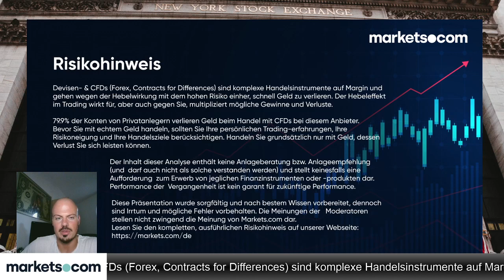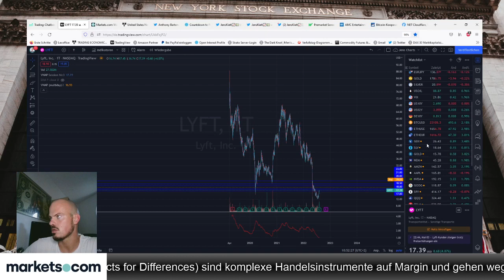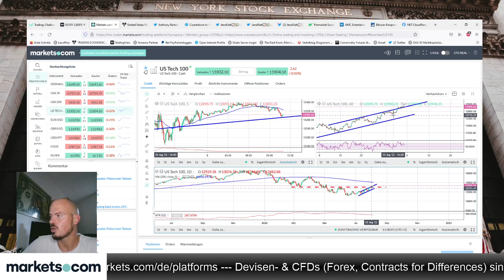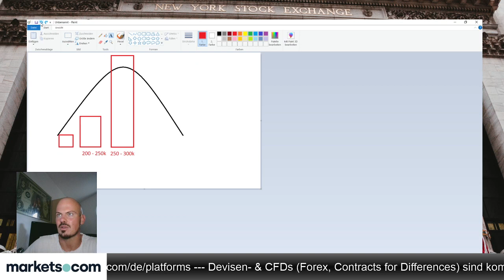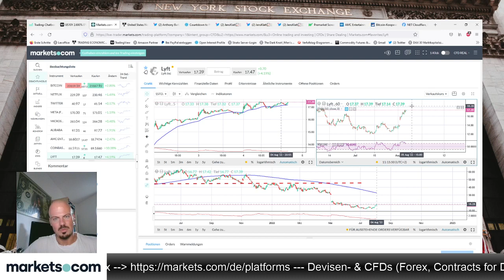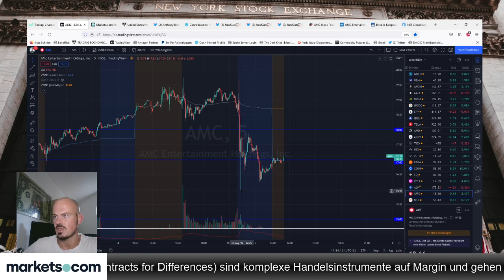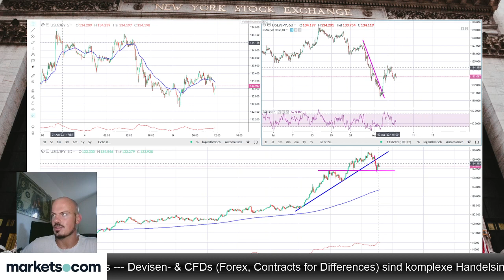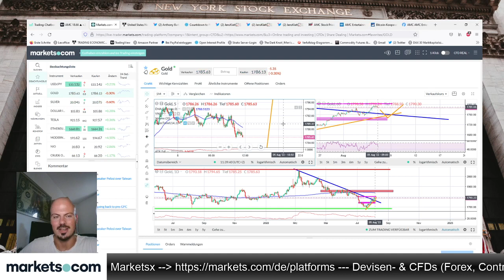Morning Meeting 🔵​ DAX40 🔵​​​​ Nasdaq100 🔵 NFP 🔵 USDJPY 🔵 Gold | 05.08.2022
0:00 Einführung

4:23 Aktienindizes (DAX40 und Nasdaq100)

32:12 Aktien (LYFT, NET und AMC)

45:52 Devisen (EURUSD und USDJPY)

53:49 Rohstoffe (Gold)